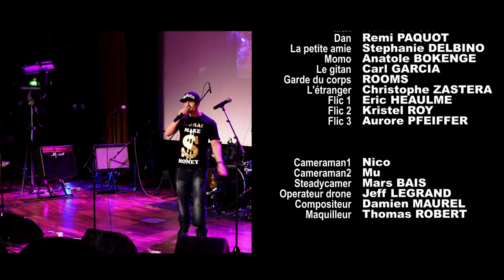INSTINCT DE SURVIE - SHORT FILM ( english subtitles )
M-E-N-M Production est très fier de vous présenter le nouveau court-métrage "INSTINCT DE SURVIE" d'action/drame, auto-produit et réalisé par MIKE LUZIO. Avec REMI PAQUOT / GERALD RAYNAUD / OLIVIA RESENDE / HAFID SOUR / BYRON MKEURA / CARL GARCIA / ANATOLE BOKENGE / CHRISTOPHE ZASTERA / STEPHANIE DELBINO / KRISTEL ROY / ROOMS / AURORE PFEIFFER  . Compositeur DAMIEN MAUREL. Steadycamer MARS BAIS. Opérateur Drone JEFF LEGRAND. Maquilleur THOMAS ROBERT. 2016